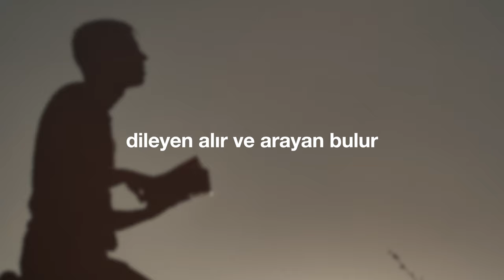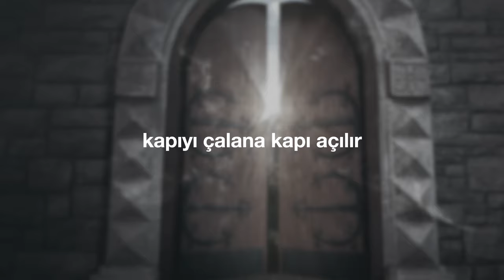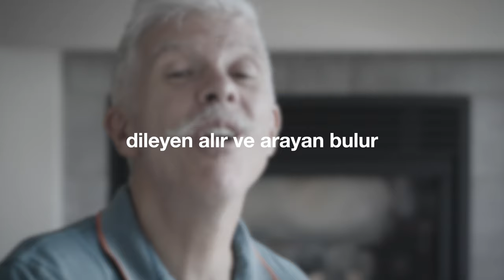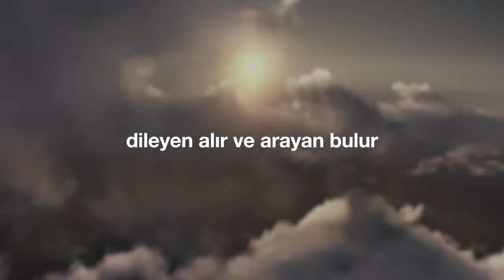"Dileyin" (Cem Kervan) Söz Videosu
"Dileyin"
Tekli Olarak Çıkış Tarihi: 8 Aralık, 2021
Albümün Çıkış Tarihi: 29 Aralık, 2021

Sazlar: Serhat Doğan
Perküsyon: Haydar Demir
Erbane: Charles Vincent

Sözler:

Dileyin

Dileyin ey canlar alacaksınız
Dileyen alır ve arayan bulur
Arayın ey dostlar bulacaksınız

Kapıyı çalana kapı açılır
Hak'tan isteyin, her isteyen alır

Ekmek ister oğlun; taş mı verirsin?
Balık isterse yılan verir misin?
Mevlanız kötü şey verir mi dersin?

KERVAN'ım Hak her dem merhametlidir
Taş kalpli olsak da o şefkatlidir
Dileyenlere güzel şeyler verir